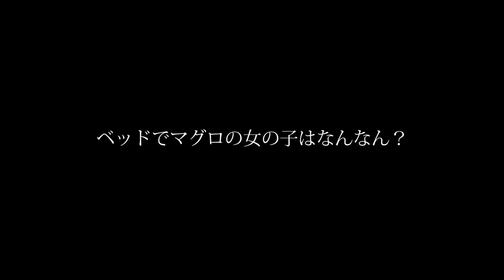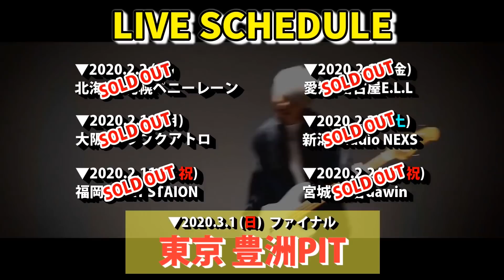検索してはいけない闇のバイト「マグロ拾い」がヤバすぎる。【都市伝説】【やりすぎ都市伝説】【心霊】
ポニーキャニオンより、メジャーデビュー決定！

▼メジャー1stアルバムの予約はコチラ▼

2020年12月9日（水）にメジャーデビューアルバムリリース！
・初回限定盤（CD+DVD）PCCA-04974／￥3,600円+税
・通常盤（CD only）PCCA-04975／￥2,500円+税
・収録曲（2形態共通）：「全部いい（complete version）」「明るい歌」他、全10曲収録予定。
・初回限定盤DVD収録内容：スペシャル特典映像、「明るい歌」他Music Clipを収録。

■ショップ別先着予約購入特典
TOWER RECORDS： オリジナル・クリアファイル（TOWER Ver.）
HMV： オリジナル・ クリアファイル（HMV Ver.）
TSUTAYA RECORDS ： オリジナル・ クリアファイル（TSUTAYA Ver.）
Amazon：メガジャケ（24cm×24cm）
上記以外のCDショップ： オリジナル・ クリアファイル（応援店 Ver.）

ワンマン中止に伴い、コロナ禍の憂いを吹き飛ばす新曲「明るい歌」の緊急配信リリース決定！

投稿スケジュール▶ 　毎日投稿中!! 20:50

2019年12月17日発売2nd Full ALBUM「細胞分裂」

1st Full ALBUMの購入はコチラから

2nd mini ALBUMの購入はコチラから